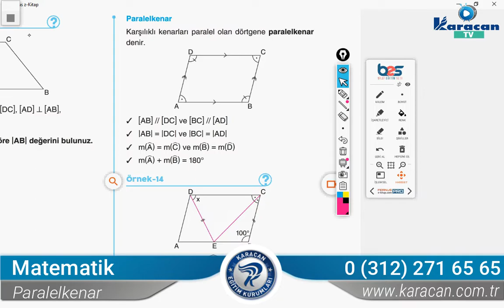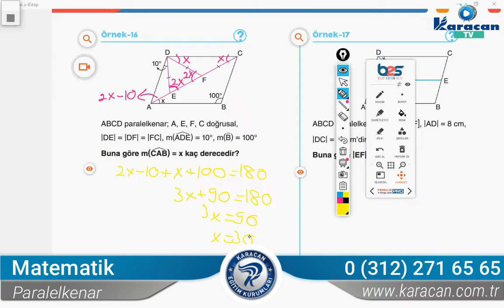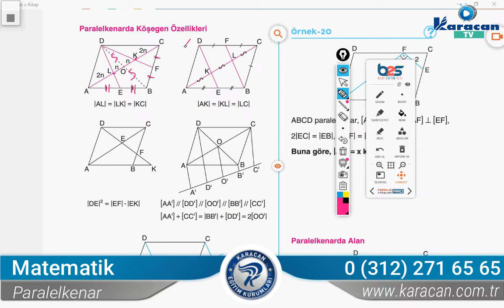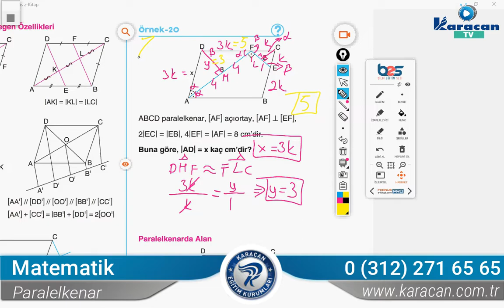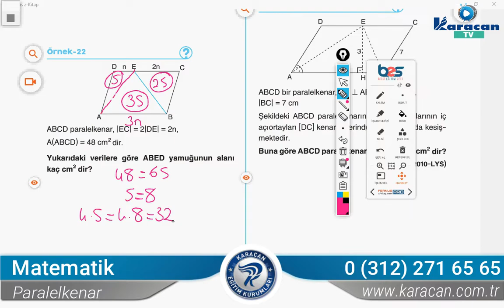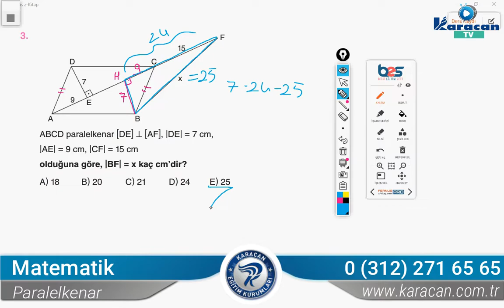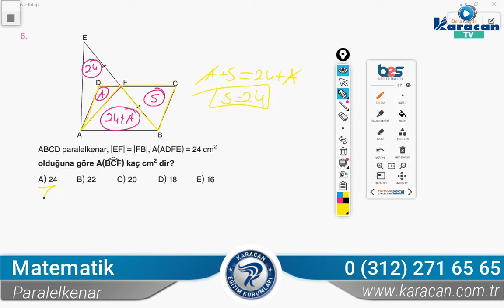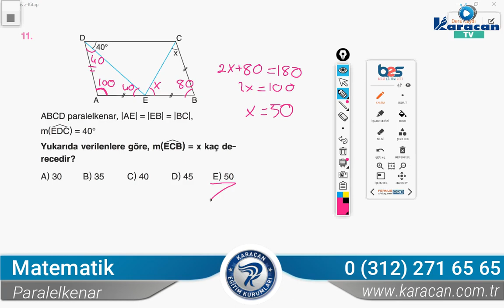Karacan TV - Matematik / Paralelkenar